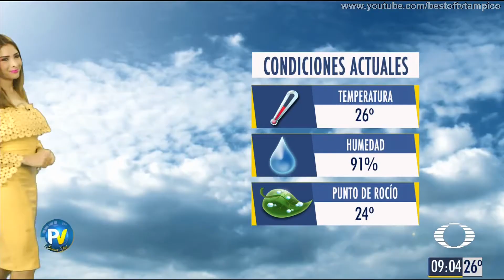Marcela Unda 24 agosto 2018